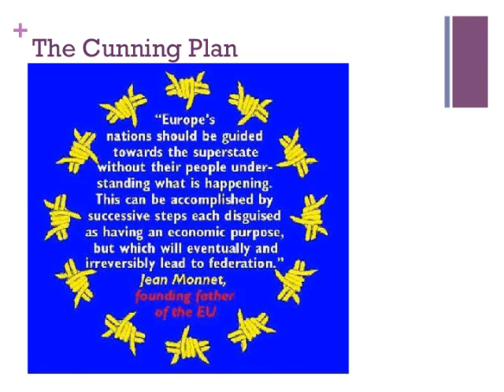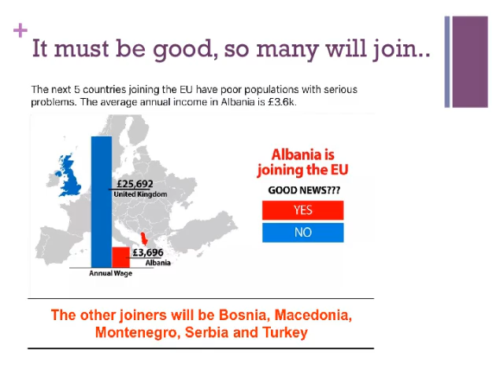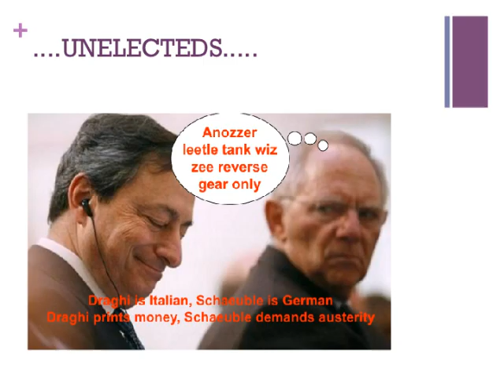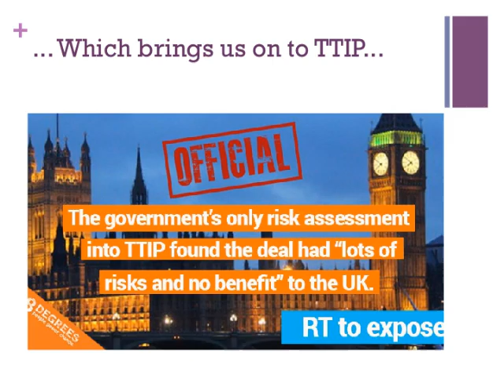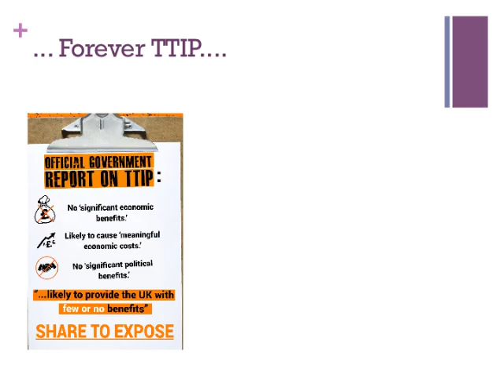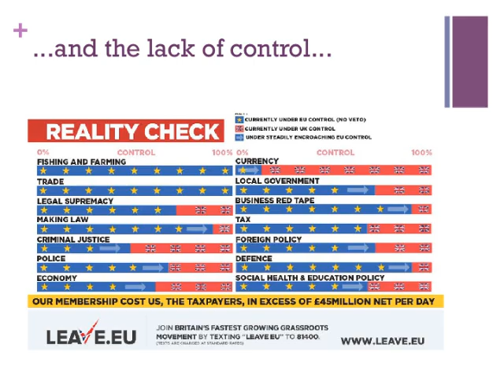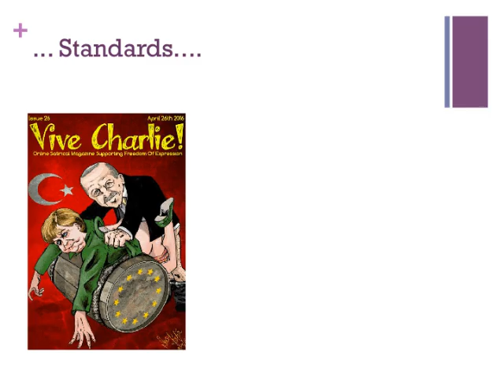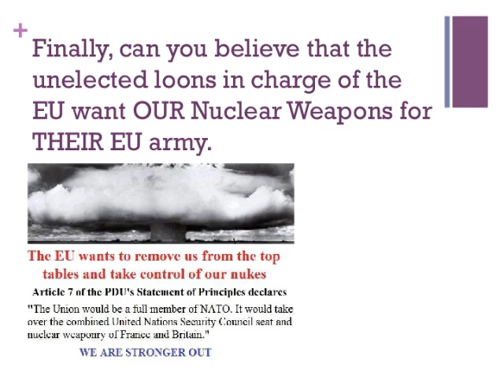BEWARE THE SLIDES OF BREXIT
a series of slides illustrating the urgent need to pull out of the European Union.